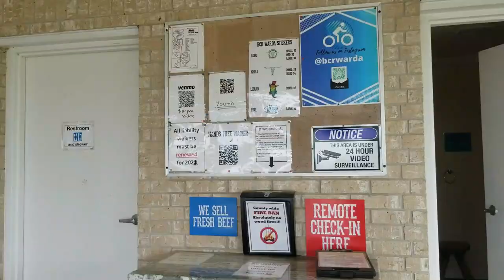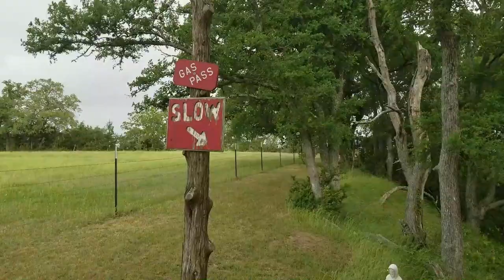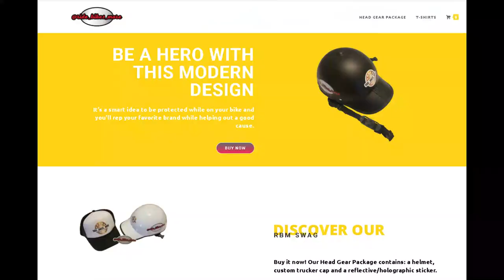Mountain Bikes & Tent Camping at Bluff Creek Ranch in Warda, Texas | Cycling Show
Ride bike interviews goes camping in Warda, Texas.
Bicycle life ✧ Bicycle lifestyle ✧ Cycling Show ✧ Podcasting

✭ Captioning ✭
All things bike. Daily riders, racers, streets, off road and events. Please consider donating to our cause.